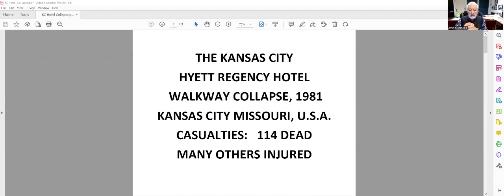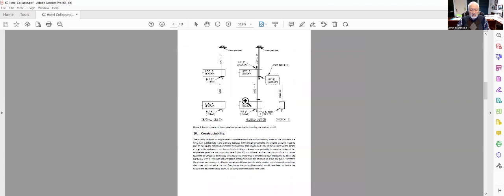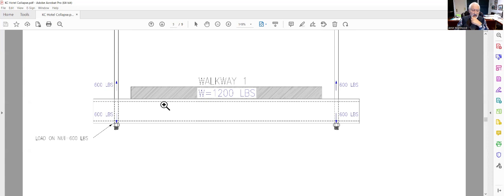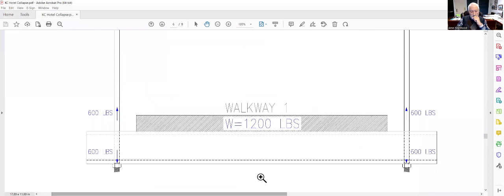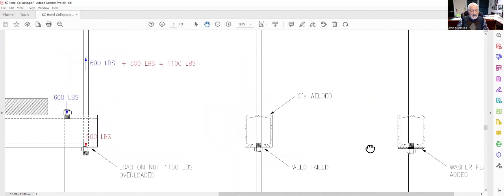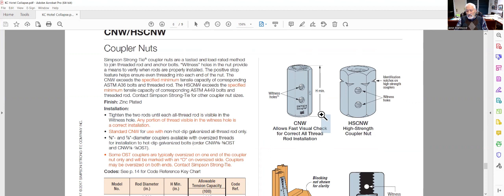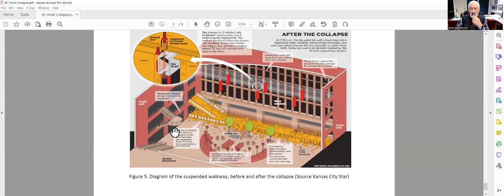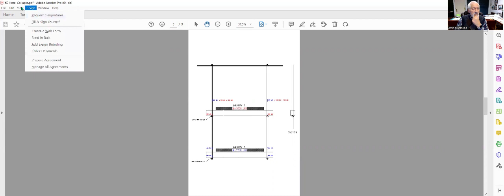د انجینیر کوچنۍ غلطي څنګه د مرګ ژوبلي لامل شوه